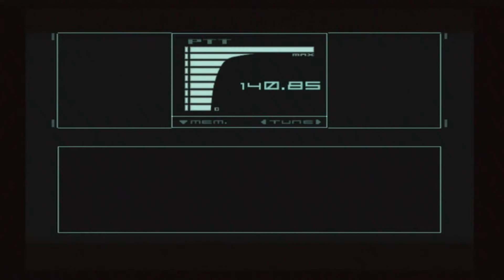METAL GEAR SOLID THE TWIN SNAKES - PART 11 FINAL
" An ending to begin " shortly after the defeat of Liquid, the United States issued a nuclear bomb to clean out any evidence of the terrorists location the black project METAL GEAR REX along with anyone who knows anything.